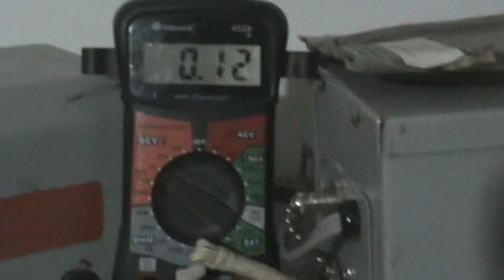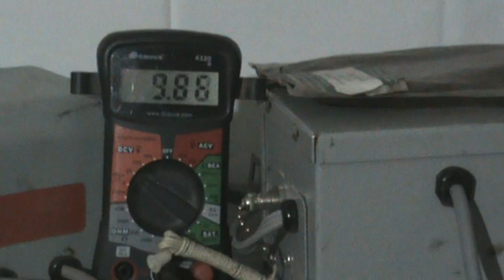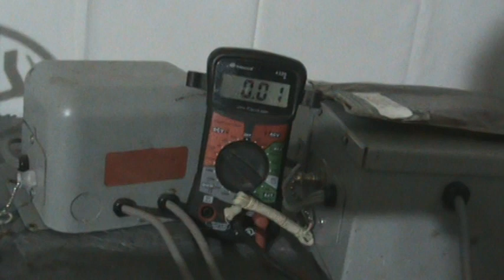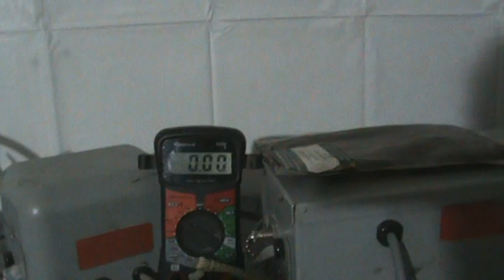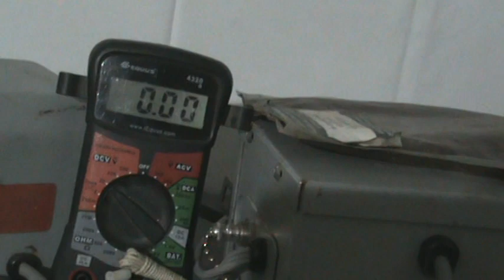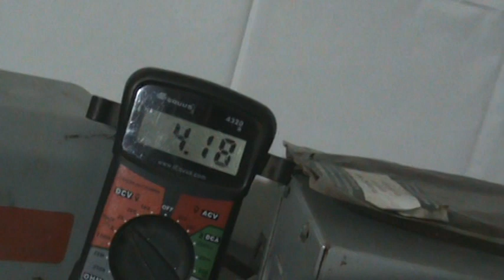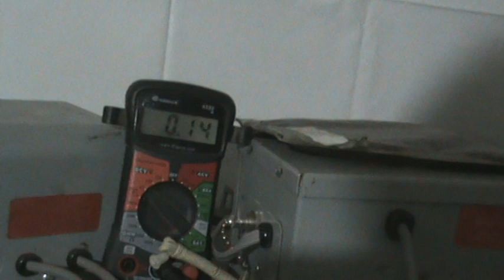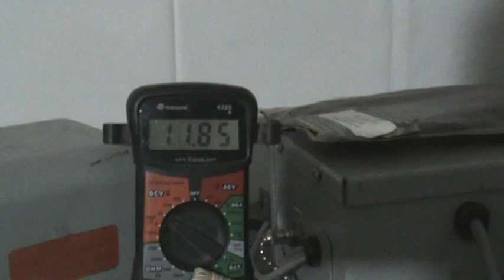Advanced High Voltage Silver Spinner Technology H.V.S.S.T.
this is the koolest thing i have seen in a while ...